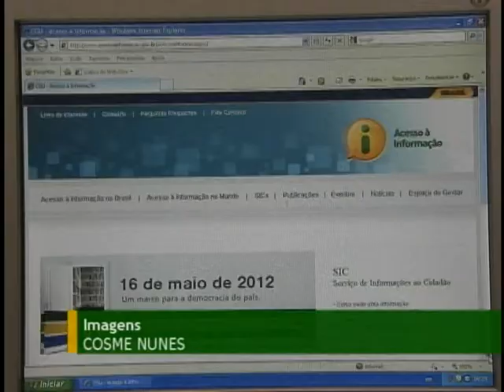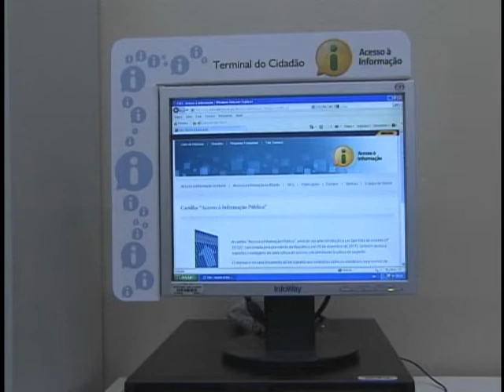Mais de 10 mil ligações foram recebidas pela CGU no primeiro mês da Lei de Acesso a Informação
NBR NOTÍCIAS - 19.06.12: Neste primeiro mês da Lei de Acesso a Informação, mais de 10 mil atendimentos foram feitos e mais de 6 mil ligações já foram respondidas pela Controladoria Geral da União (CGU). As ligações recebidas são sobre solicitações e dúvidas sobre dados públicos. Informações no